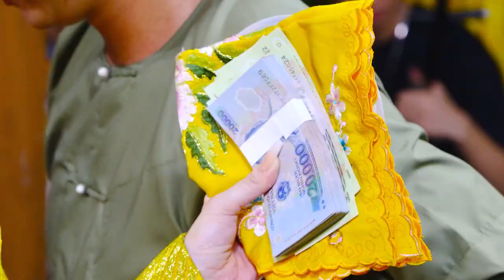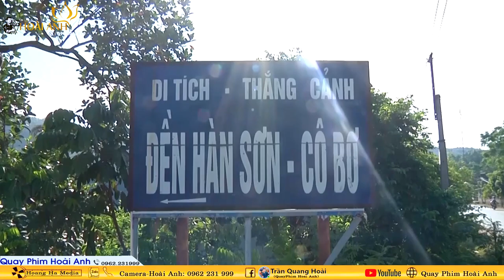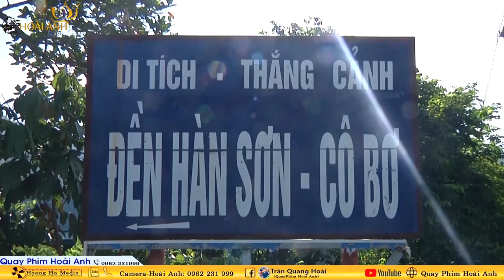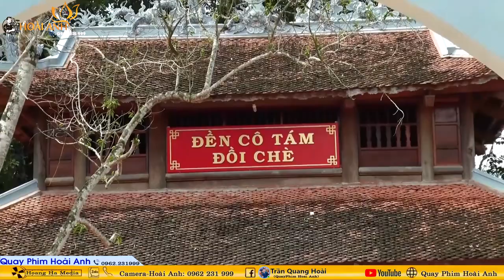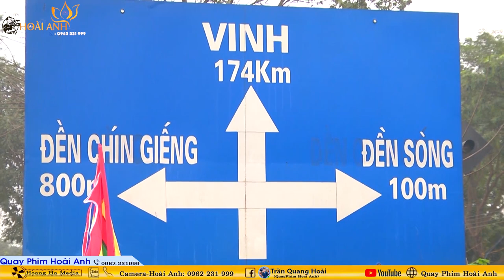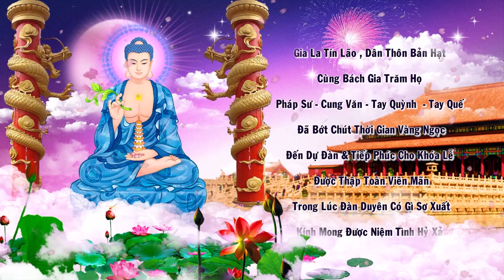Thanh Đồng Đỗ Trang Loan Giá Tiệc Thoải Tại Đền Mẫu Phong Mục Thanh Hoá Ngày 16/06/2024 Phần 3